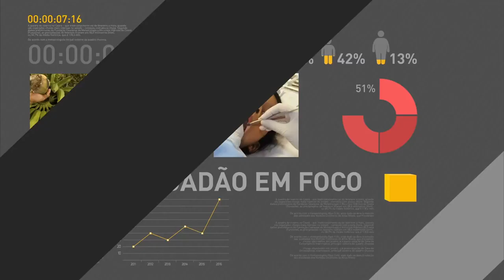Ministro da Agricultura informa que laudos de produtos recolhidos não indicam risco ao consumo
REPÓRTER NBR - 27.03.17: O ministro da Agricultura, Blairo Maggi, afirmou que análises feitas em amostras de alimentos produzidos por 3 dos 6 frigoríficos interditados após a Operação Carne Fraca, apontam que o consumo desses produtos não traz risco para a saúde das pessoas. Foram recolhidas, em supermercados de 22 estados, 174 amostras de carne produzida pelos 21 frigoríficos investigados na operação. Dessas 174, informou Maggi, os laudos de 12 não indicaram risco para o consumo.